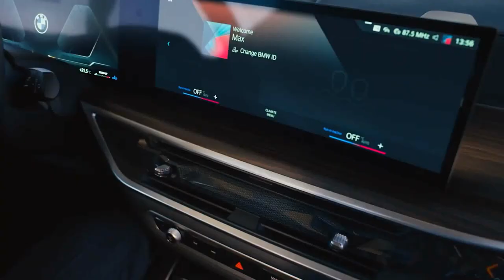Inovação acelerada O novo BMW X1